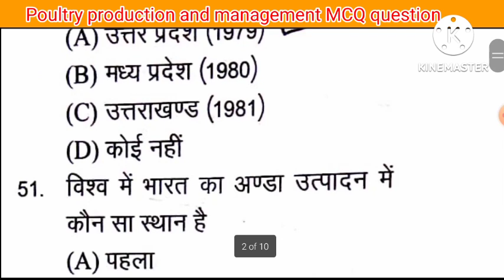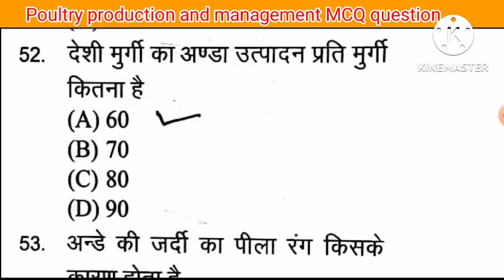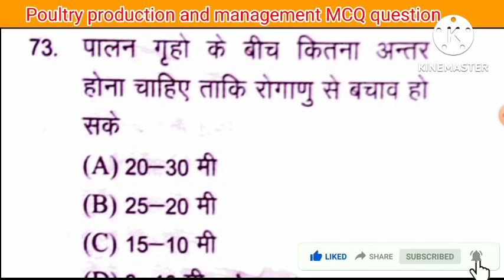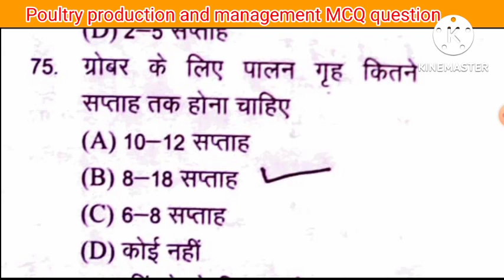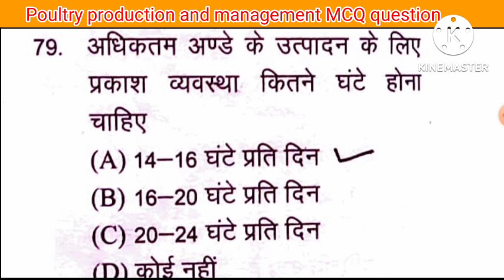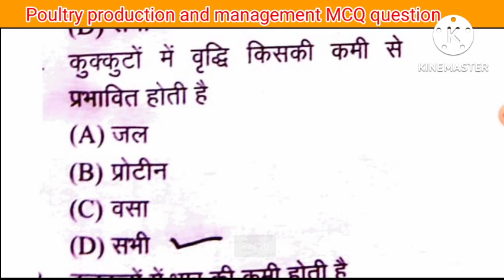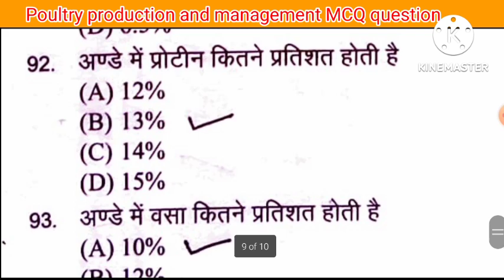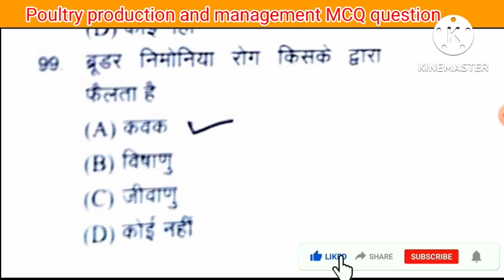Poultry production and management MCQ question ll Bsc AG 4th semester poultry production question ll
poultry production and management important question answer in Hindi
Bsc AG 4th semester Intrepenuriship Development and business communication

animal husbandry
agriculture important question
agriculture classes
agriculture general knowledge
agriculture videos